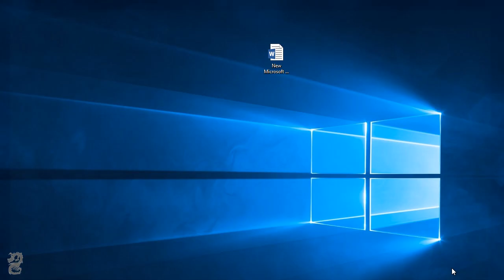How to Disable Autoplay Video Ads in Google Chrome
How to Disable Auto Play Video Ads in Google Chrome